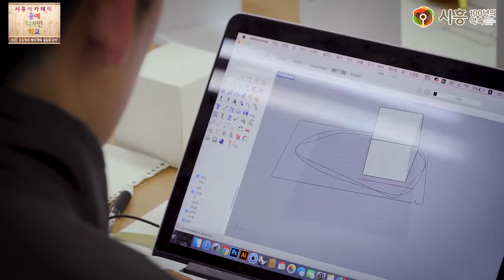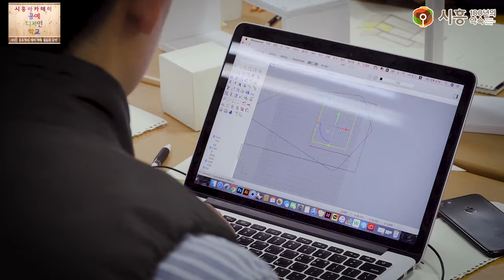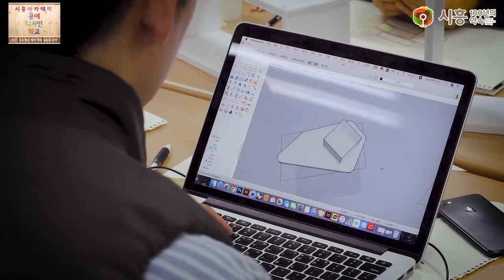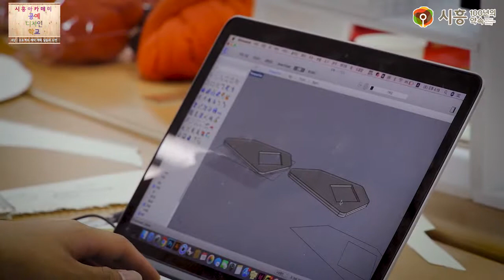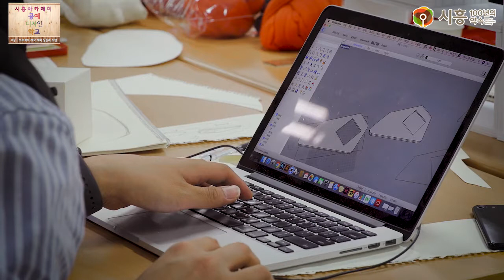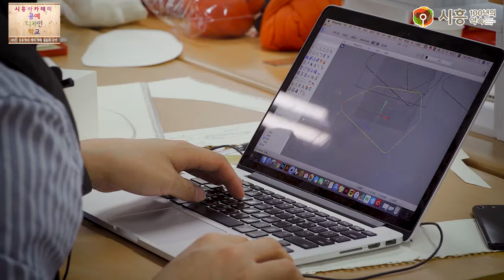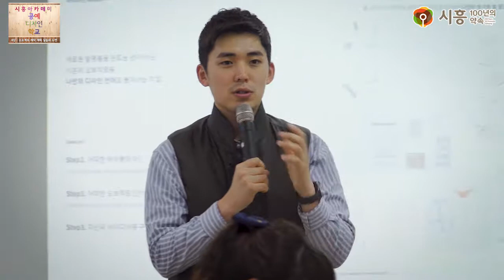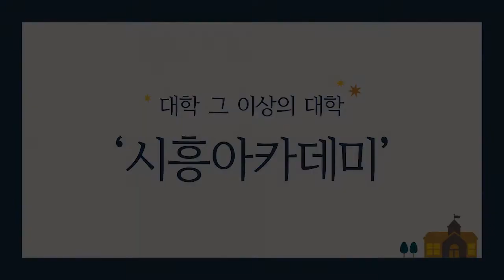[시흥아카데미] 공예디자인학교 8강 「오브젝트 제작 계획 실습과 도면」 - 이기용(크레프트 콤바인 대표)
강의명 : 공예디자인학교 8강

내 용 : 오브젝트 제작 계획 실습과 도면

강 사 : 이기용 / 크레프트 콤바인 대표

촬영일시 : 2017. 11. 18 (토)

■ 학교장 : 이기용 / 크레프트 콤바인 대표

■ 촬영 : 박현후

■ 편집 : 박현후

■ 제작 : 시흥시